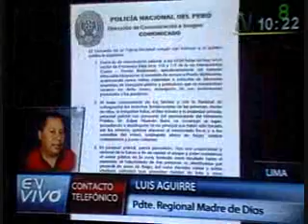Luis Aguirre Pastor, Presidente Regional de Madre de Dios, conflicto minería informal, dragas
Entrevista, Canal N